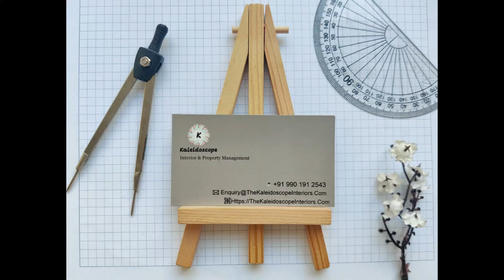🔴Rented: Rs 58,000 3BHK Lavishly Fully Furnished Nikoo2, Bhartiya City by Kaleidoscope Property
For Rent, Rs 58,000, 3BHK Apartment, High Rise, Lavishly Fully Furnished
📍 Nikoo 2, Bhartiya City, North Bangalore
• 3 Bedrooms
• 3 Bathrooms.
• 1 Balcony
• 1 Utility
• 1 Covered car park
• High End Fully Furnished interiors
• Gated society
• SBA 1637 sq ft
• Airport 25 Min
• Manyata Tech Park 15 min
• Leela Hotel – In Campus
• Bhartiya City Mall of Bengaluru – In Campus
• CB International School – In Campus
Rent Rs 58,000
Deposit Rs 300,000
Maintenance around Rs 3 PSF excluded.
🔧 Managed by Kaleidoscope Interiors & Property Management, Maintenance is of the highest standard. 10:00 AM to 6:00 PM
📲 Stay updated on our properties! Join Telegram/WhatsApp